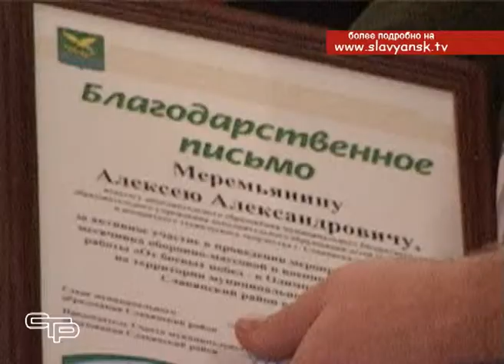Торжественное мероприятие в честь Дня защитника Отечества